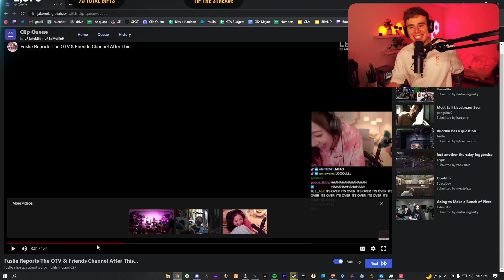Blau Reacts to Fuslie Reports OTV and Friends